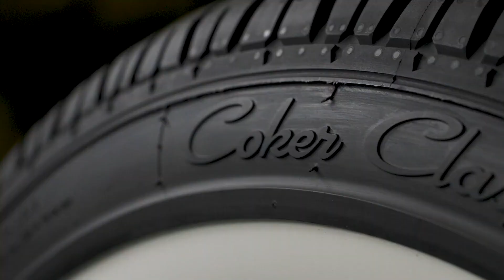SOCIAL VIDEO | COKER TIRE | Video Production, Camera Crews & Animation | Chattanooga, TN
Video Production, Camera Crews & Animation | Chattanooga, TN

6 STRONG MEDIA offers a faster, simpler way to make great videos, without all the hassle. Because producing video content isn’t your job…it’s ours. Our fun, no-stress video production process makes it easy for you and your brand to look good - and get even better results.

With over 200 partner camera crews around the country and a team of awesome editors, producers and project managers, we truly try to make the production process as smooth and stress-free as possible – and even have some fun along the way.